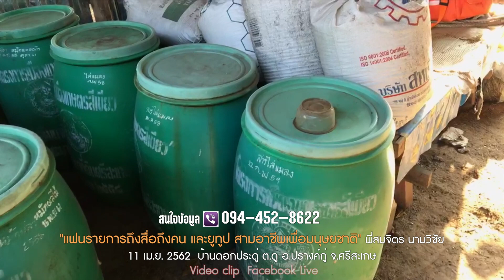"แฟนรายการถึงสื่อถึงคน และยูทูป สามอาชีพเพื่อมนุษยชาติ" พี่สมจิตร นามวิชัย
มาเยี่ยม"แฟนรายการถึงสื่อถึงคน และยูทูป สามอาชีพเพื่อมนุษยชาติ" พี่สมจิตร นามวิชัย วันที่ 11 เม.ย. 2562  บ้านดอกประดู่ ต.ดู่ อ.ปรางค์กู่ จ.ศรีสะเกษ (สนใจข้อมูล โทร.094-810-8282) Facebook Live : Tainae Moongmachon